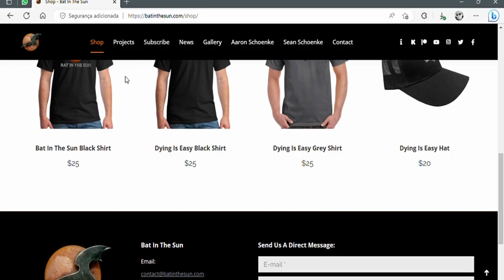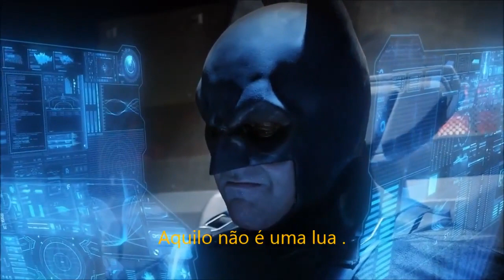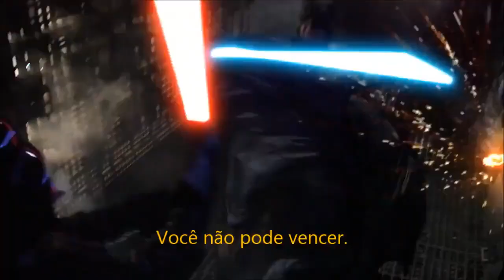SVNV Batman Vs Darth Vader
A grandiosa batalha entre dois personagens da escuridão apresentada por Celso Montal